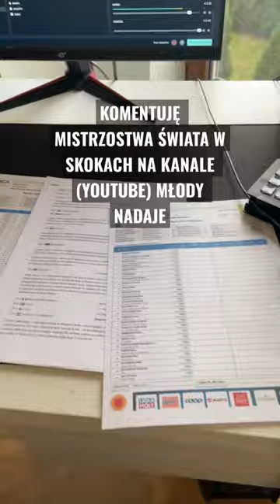MŚ SKOKI W PLANICY NA ŻYWO W INTERNECIE!